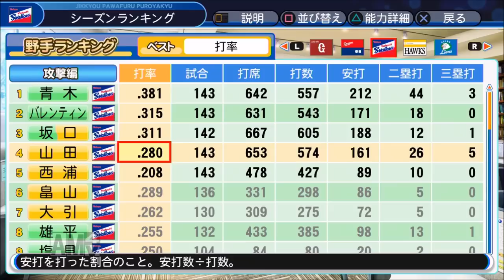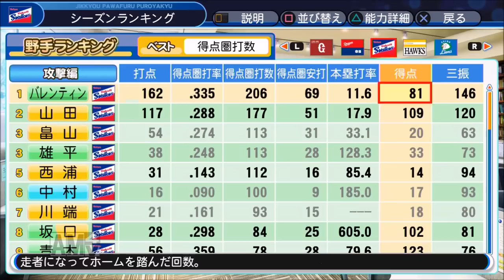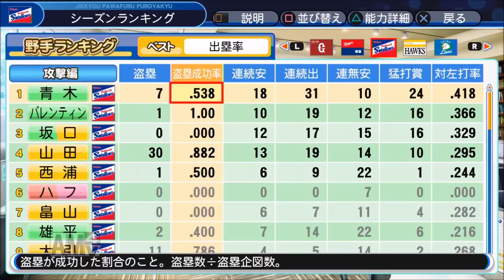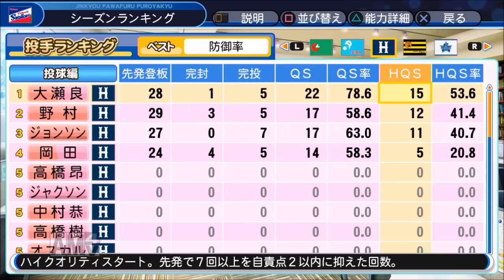【パワプロ2018】強者揃いのプロ野球選手を倒す！対決サクサクセス♯78【バレンティン】